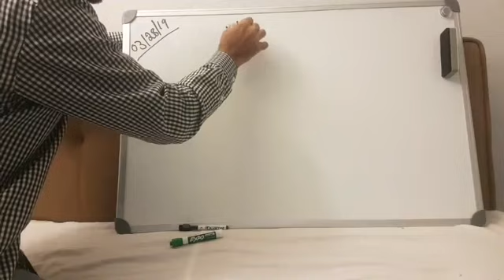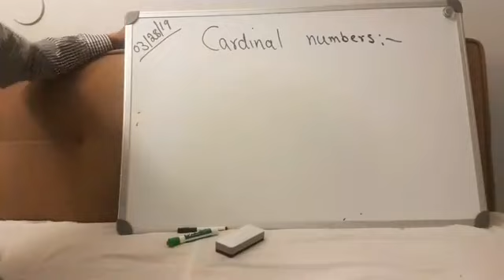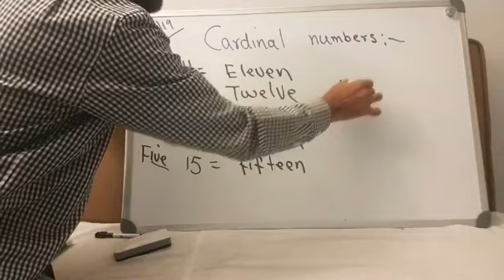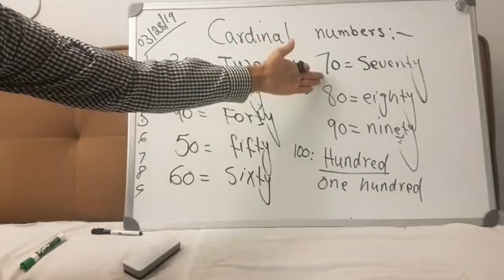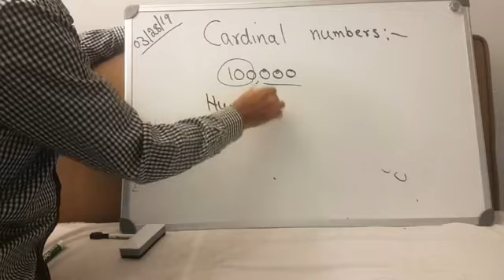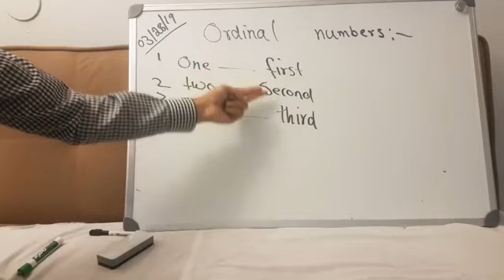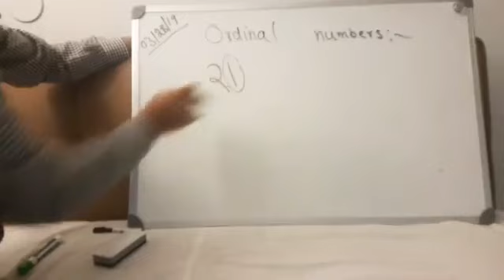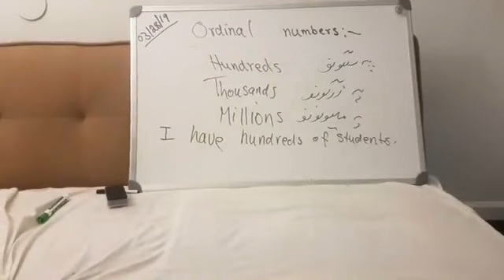#26: Explanation of Cardinal and Ordinal numbers in Pashto